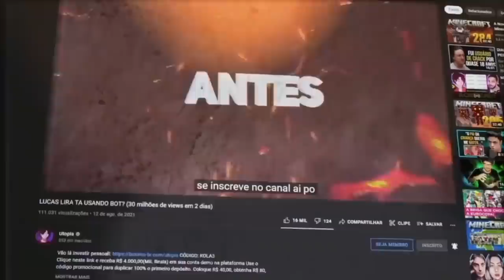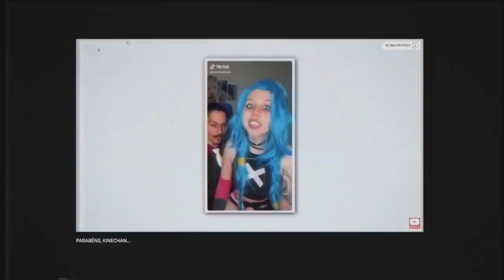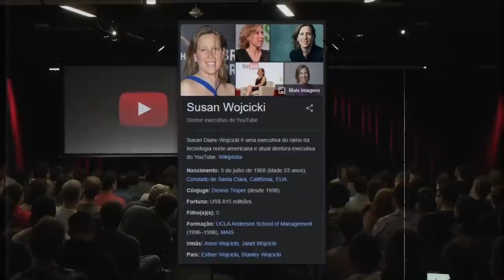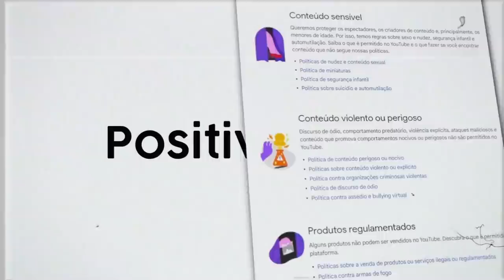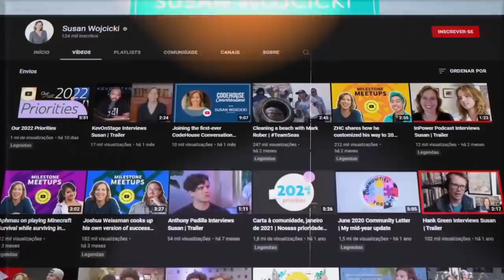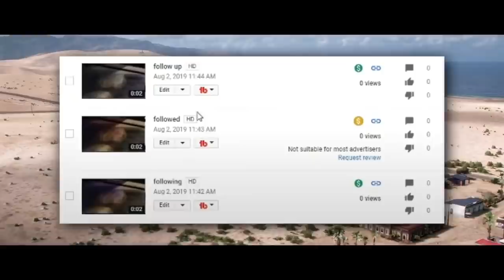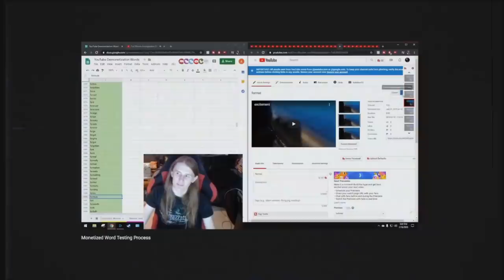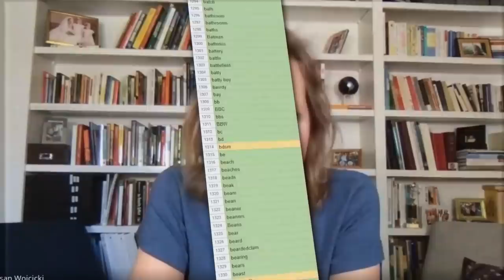A DONA DO YOUTUBE "DELETOU" SEU CANAL... (não aguentou o hate)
•  A DONA DO YOUTUBE DELETOU SEU CANAL...

📀 Sobre o video: Esse vídeo é sobre a dona do youtube, que tinha um canal tentando ser influencer, mas... deu no que deu. Vídeo inspirado nos vídeos antigos do Goularte.